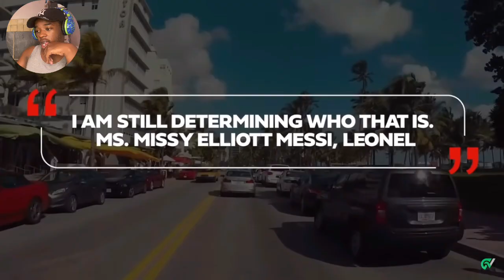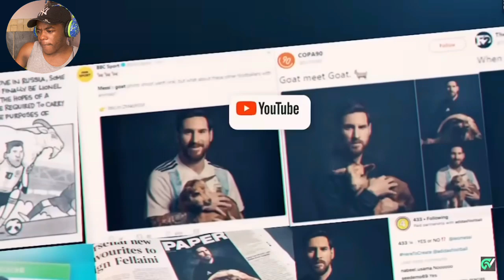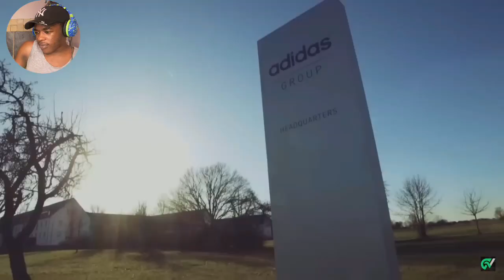Messi Fan Reacts To MESSI IMPACTED AMERICA already... Here's How